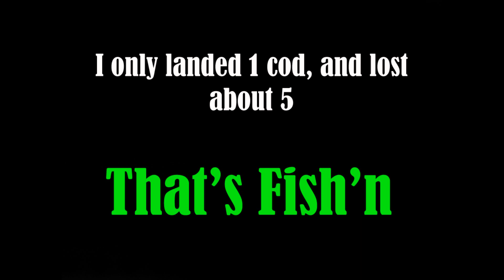Murray cod fishing, kayak fishing in skinny water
This is just a short video which I initially made for my Facebook page. I uploaded it to Facebook a few days ago, but have decided now to share it on YouTube as it is easier to catalog for future reference.
 This is a short kayak fishing video from when I was kayal fishing for Murray cod earlier this week. The Murray cod were lining up to hit my lure, but they just were not sticking. I landed one and lost a whole heap including a few that did not make it onto this video.
 I hope you like this Murray cod from kayak fishing video.